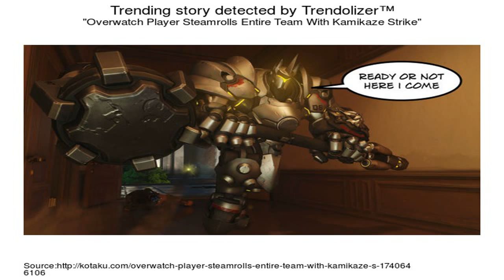Overwatch News - Officer D.Va (New Skin Coming!)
Officer Dva skin is coming to Overwatch! But to get it, you'll need to play Heroes of the Storm! ♥ HyperX - CHECK THEM OUT! [AD]